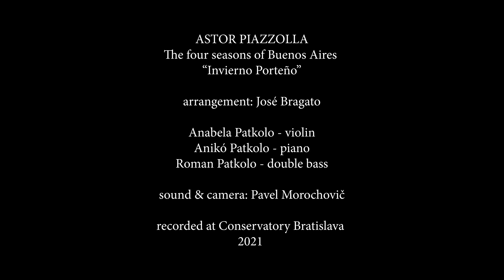A. Piazzolla - Invierno Porteño by Roman Patkolo, Anabela Patkolo, Aniko Patkolo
Astor Piazzola - The four seasons of Buenos Aires, Invierno Porteño
arr.José Bragato
by Trio Patkolo
sound and camera : Pavel Morochovic

It was a great pleasure to play with Roman Patkolo :)